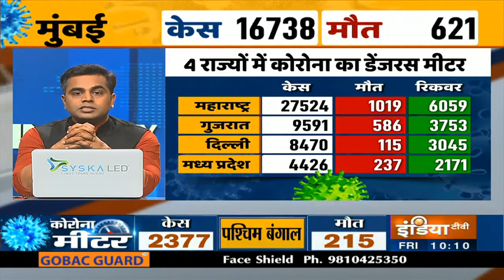कोरोना वायरस मामलों में चीन के करीब पहुंचा भारत, 82000 के करीब पहुंचा आंकड़ा | IndiaTV News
भारत में कोरोना वायरस के मामले अब चीन में आए मामलों को भी पार करने वाले हैं। चीन में कोरोना वायरस के जितने केस आए थे, भारत में भी लगभग उतने केस हो चुके हैं। पिछले 24 घंटों के दौरान देश में कोरोना वायरस के 3967 नए मामले आए हैं, इतना ही नहीं कोरोना वायरस की वजह से पिछले 24 घंटे के दौरान देश में 100 लोगों की जान भी गई है। हालांकि राहत देने वाली बात ये भी है कि पिछले 24 घंटों के दौरान देश में 1685 लोग कोरोना वायरस को हराकर पूरी तरह ठीक भी हुए हैं। केंद्रीय स्वास्थ्य मंत्रालय की तरफ से जारी किए गए आंकड़ों के मुताबिक पिछले 24 घंटों में आए 3967 नए कोरोना वायरस मामलों के साथ देश में अब कुल कोरोना वायरस मामलों की संख्या बढ़कर 81970 हजार हो गई है।